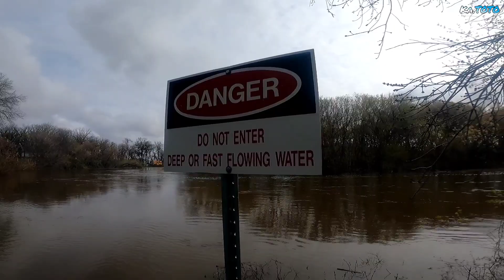LAHAT UUWI NA MASAYA I VICTORIA DAY FISHING